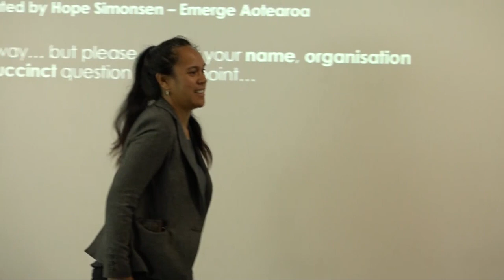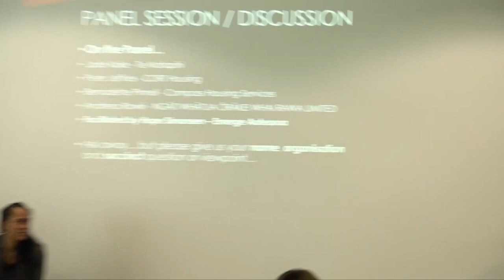Housing Matters - Medium Density Community Housing Panel Session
Coverage from the Housing Matters panel session where audience members and the panel discuss the challenges and opportunities of medium density housing in New Zealand's community housing sector.